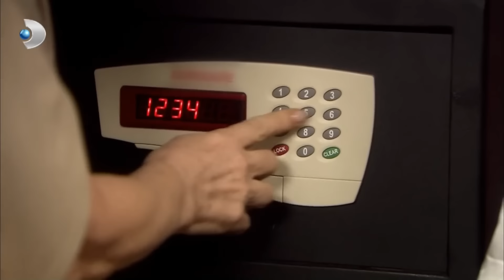Firdevs Hanım, Adnan'ın Kartının Limitlerini Zorlamış! - Aşk-ı Memnu Özel Klip